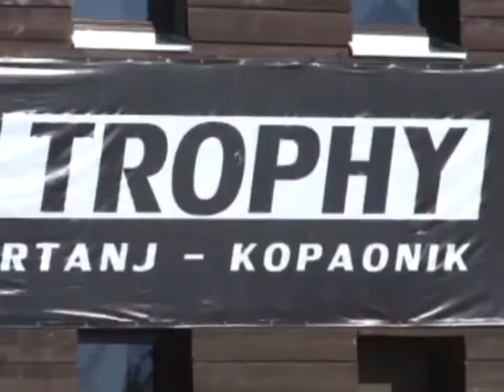Serbian Trophy Kopaonik 2016 Najava